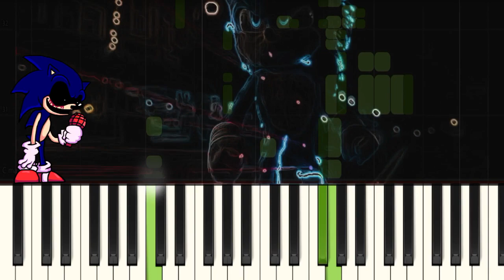FNAF Looking for a pirate treasure in 4K - Five Nights at Freddy's + Sonic Exe